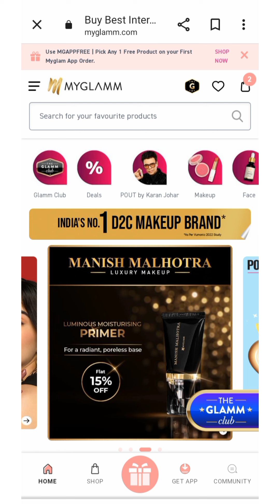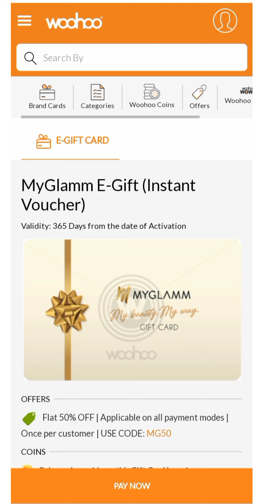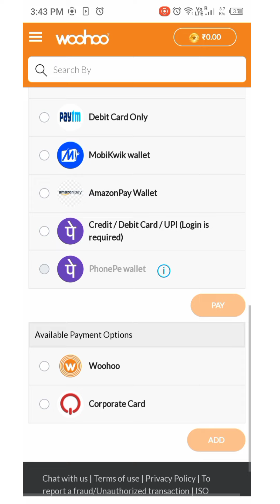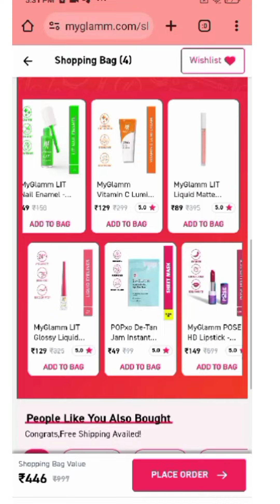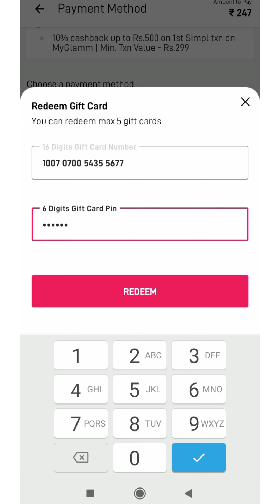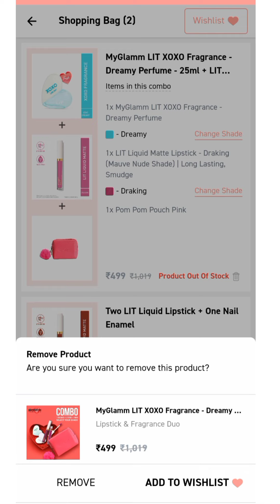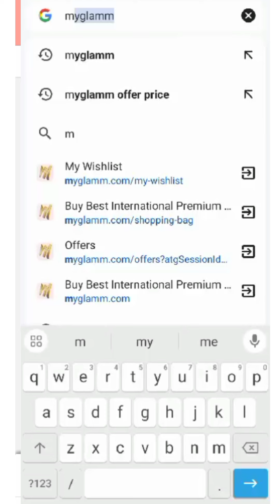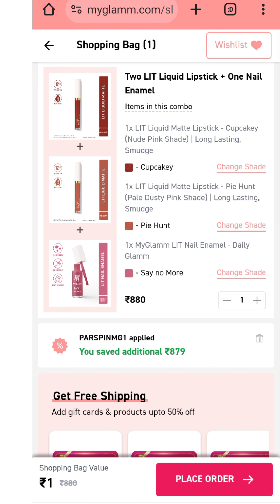Myglamm dhamakedar loot offer 💥 | No need to pay shipping charges 😱 | myglamm free shopping loot